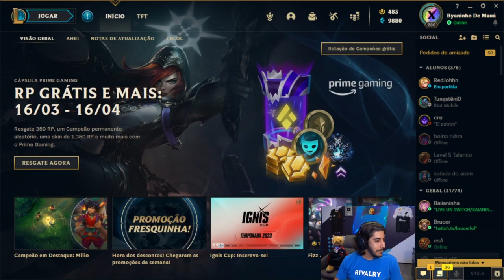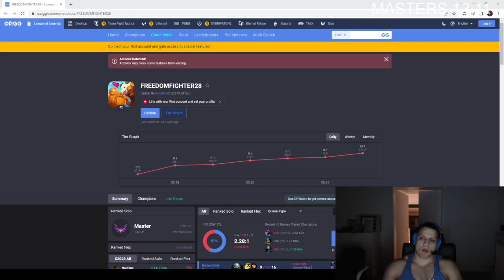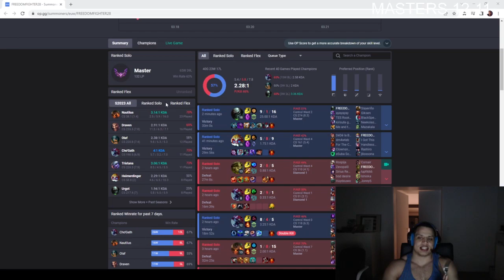TYLER1 APOLOGIZES?! | Daily League of Legends Moments!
Everyday, Pinnacle searches the web for the best League of Legends highlights available, and automatically compiles them into multiple, easy to consume livestream highlight compilations. This makes it super easy for you, the viewer, to catch up on the most relevant highlights and moments that has happened in the League of Legends community, when you don't have the time to watch streams all day.

Clip Sources

00:00 - Milio Erklärung  | by NoWay4u_Sir

00:44 - esa tiltou | by Baiano

01:14 - Zeri Script | by YoDa

02:14 - Loltyler1 sincerely apologizes to EUW | by loltyler1

03:07 - Zeri 100% legit | by YoDa

03:33 - It's always OOC with Luna | by LunaOni

04:19 - euw challenger | by lolmalice

04:31 - MOMENTO EN EL QUE SE LE ROMPE EL CORAZON | by Nissaxter

05:10 - D- Gaming | by LCK

06:06 - A CASA PLATITA | by Nissaxter

06:52 - sou bat | by ElmiilloR

07:31 - CRINGE | by elxokas

07:36 - scared? | by KatEvolved

07:54 - Taric smurfin soo hard | by loltyler1

08:21 - x | by esAcarry

09:04 - らいじん「このチームのLOLマジでゴミ！w」 | by らいじん

09:33 - ElOjoTilteado | by ElOjoNinja

10:01 - Duch demonza  opanował gluhammera | by H2P_Gucio

10:06 - Spam YI Bastart | by Dantes

10:13 - se gana | by ElOjoNinja

10:56 - Wysłać jak wpierdolą bota | by H2P_Gucio

11:02 - défi trayton | by SixenTv

11:21 - pou paei ? | by Dom1nant1337

11:43 - 4ねアムム | by 夜よいち

12:28 - MOM GET THE CAMERA, KIFF ON TV | by loltyler1

12:49 - Toxic Team Owner | by NoWay4u_Sir

13:16 - ? | by Nissaxter

13:37 - ISTO É CRISE! | by Baiano

14:02 - o que o raitek queria fazer? | by slezzy

14:48 - Cancer Bard | by ElmiilloR